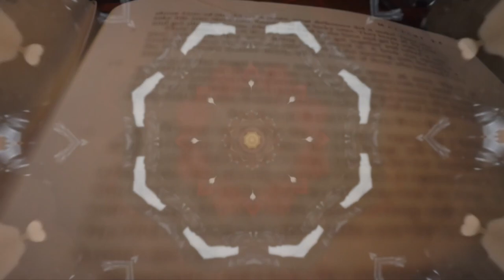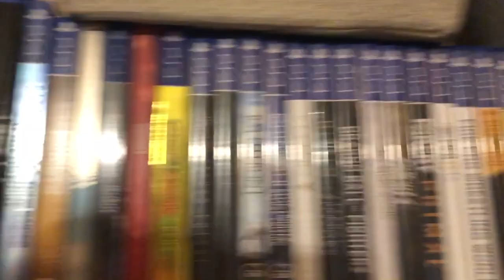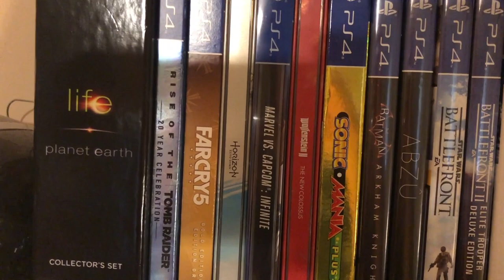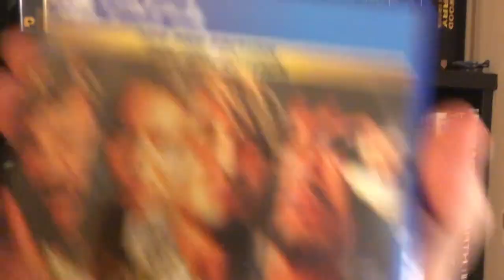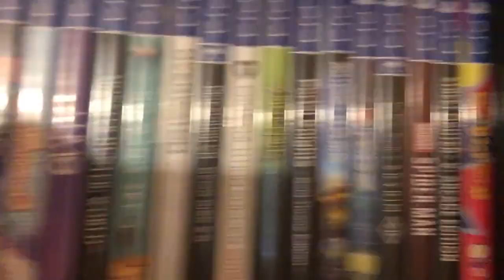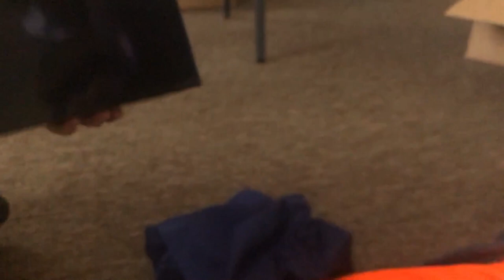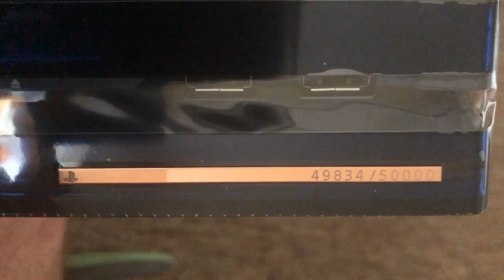Left Right Left Episode 6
Game Collection Tour and a special unboxing of the new PS4 Pro 500 Million Edition with the whole family.  Watch as our 1 year old tries to stand on it.

P.S.  I did a terrible job showing off the controller...but they are awesome.  If you see one at your local Target or Gamestop or wherever...GET ONE!

I love gaming with my family.  It's part of our lives and it's something we manage to make a fun part of our time together.

How do you spend time with your family?  What games do y'all find to be the best fit for all ages?

Hope y'all have enjoyed this one.  Keep meming.  Keep dreaming.